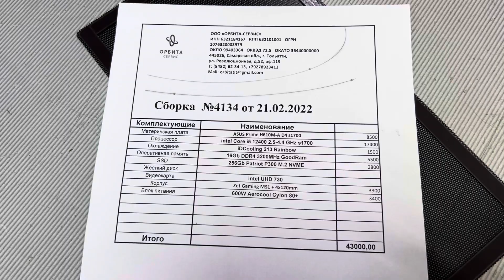43000₽, intel Core i5 12400, Asus Prime H610M-A D4, 16Gb DDR4 3200MHz, ssd 256Gb nvme, ZetGaming MS1